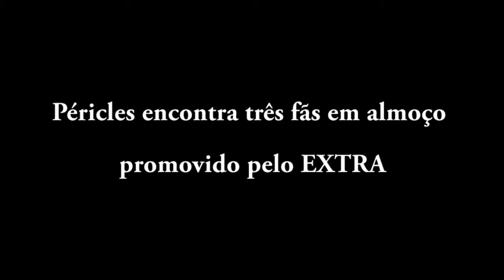Péricles encontra três fãs em almoço promovido pelo Extra